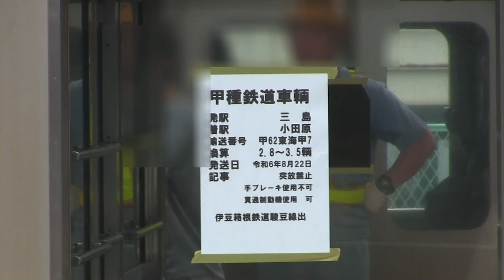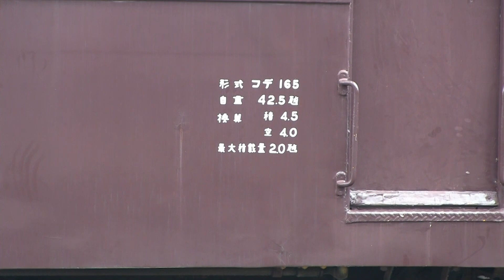【100年前の車両が入換】小田原駅の３社合同入換！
茶色い車両は伊豆箱根鉄道大雄山線の車両、コデ165です。
種車は国鉄モハ30系、1928年製造です。
前回の入場回送とは逆で三島から出場回送されてきました。